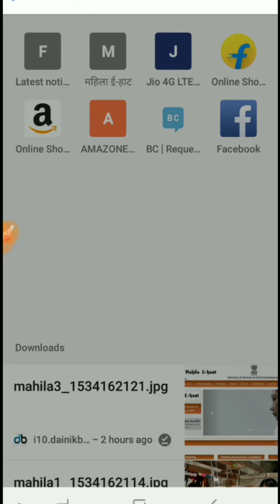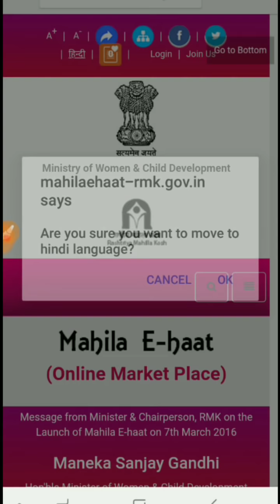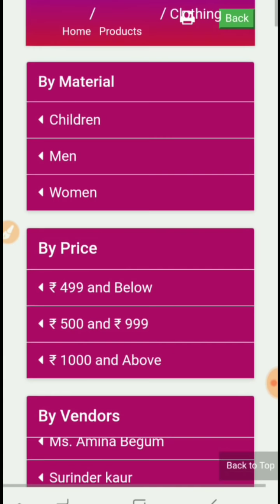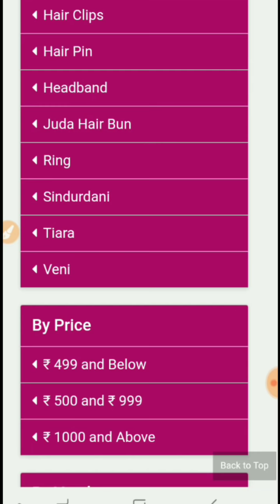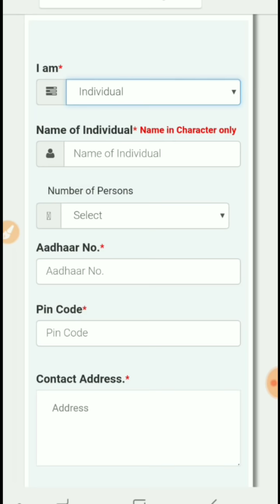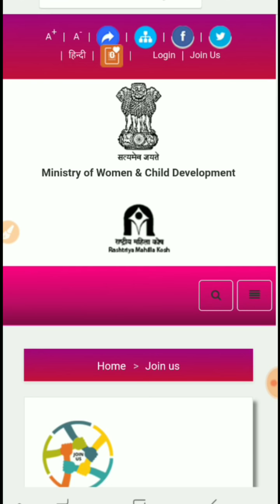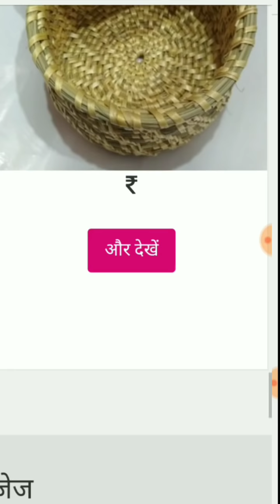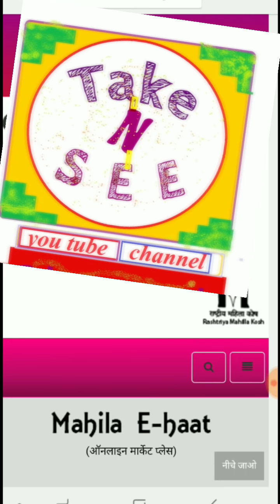महिलाओं के लिए खुशखबरी :अब से महिलाएं कर सकेंगी कोई भी business फ्री मे भारत सरकार के साथ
Mahila e haat,

Mahila env bal vikas mantralya
महिला एंव बाल विकास मंत्रालय भारत सरकार
Ministry of Women and child development

How to start a business, how to start a online business, how to register mahila e haat, how to start a business with mahila e haat online, how to earning from online, how to star online business,

*jio Gigafiber की ऐसे होगी बुकिंग*
15 अगस्त से

*बेटी को मिलेंगे 78 लाख रुपए तक इस योजना से*

Jio Tv नहीं आएगी सारे Plans झूठे है:ये रिकॉर्डिंग सूने सारी सच्चाई का पता चल जाएगा